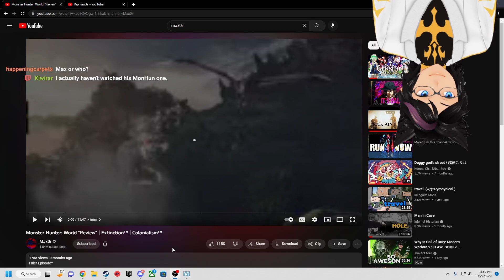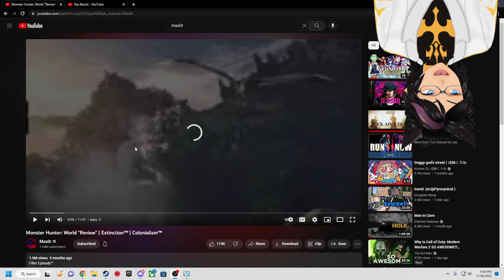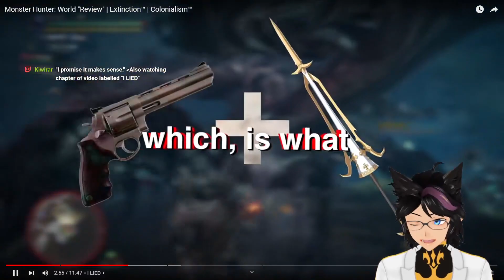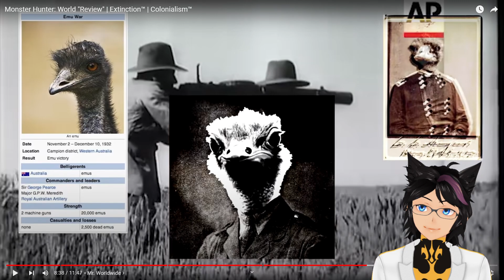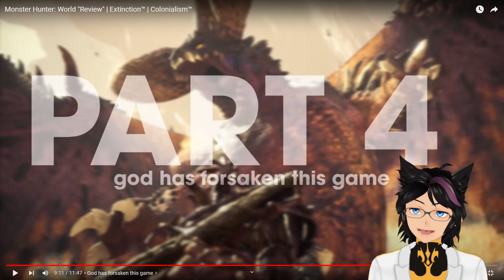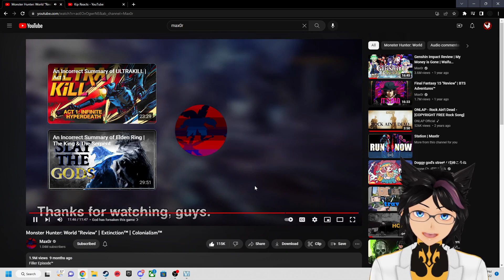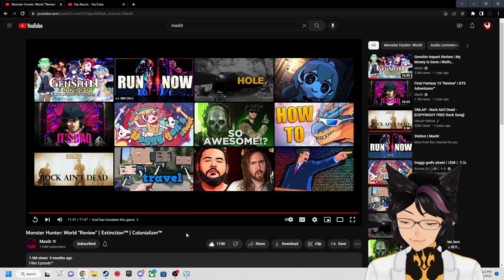"Monster Hunter: World "Review" | Extinction™️ | Colonialism™️" | Kip Reacts to Max0r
Fellow Legends, welcome! Today I bring good tidings, as today we react to another glorious video by none other than Max0r! I personally don't have a lot of (or really any) playtime in Monster Hunter as a series, but I did know just enough to make this incredibly enjoyable. Thank you to Max0r for the absolute amazing content he outputs, and I highly recommend you go and check out the original video to show some support for the source material!